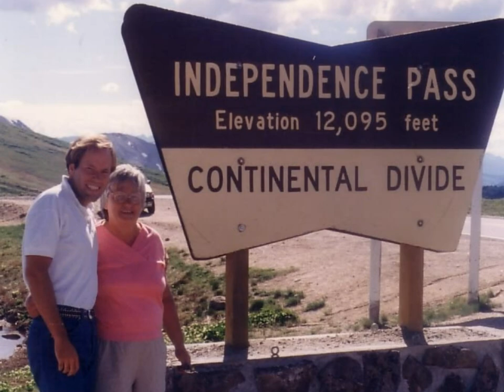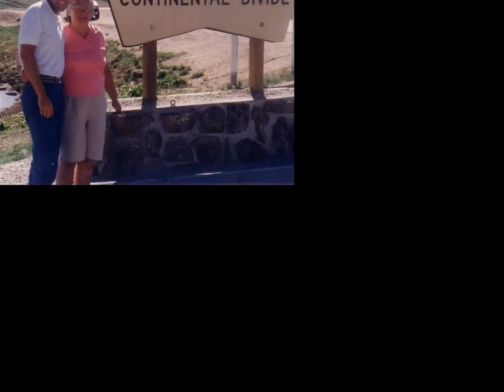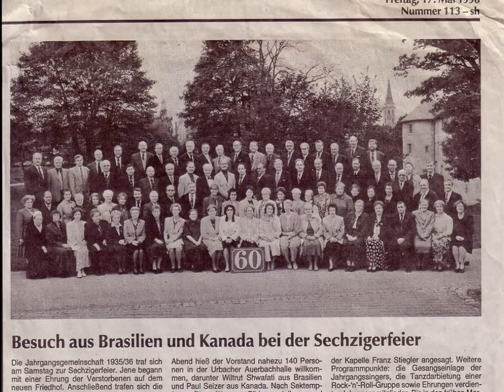Wiltrut Ingeborg Kull Shwafati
In memory of my mother Wiltrut Ingeborg Shwafati  15/11/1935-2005
Born Saarbrücken, Germany

All the photos are my mother, her family, my sisters and nephews, nice's, plus Luis and Richard

Poem"

  A minha mãe
      Já partiste d'esta vida
      Para nunca mais voltar!
      Nunca mais te irei beijar
      Nem verei, oh mãe querida!
      O teu meigo e triste olhar!
      O teu olhar macerado,
      Oh minha doce visão!
      Sinto-o no meu coração,
      No meu peito amargurado
      Por esta infinda paixão!
      Jamais teu rosto esqueci,
      Branco e triste como os lírios
      Quando findos teus martírios
      Entre lágrimas o vi,
      Á luz incerta dos cirios!

By her son,

Justus Kull Shwafati